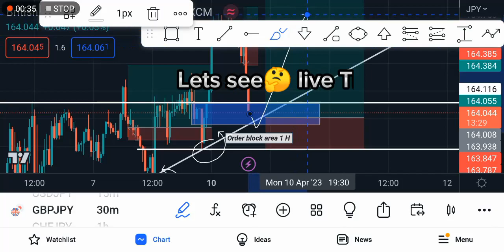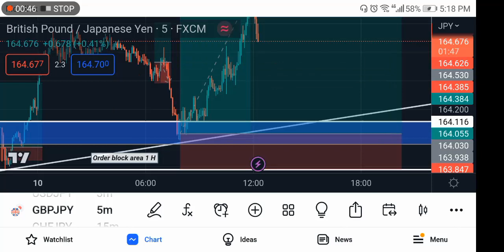Live Forex Trading: Using Sniper Entries to Maximize Profit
In this live forex market analysis, we'll explore the power of sniper entries and how they can be used to maximize profits in forex trading. You'll learn how to make precise, high-probability trades using sniper entry strategies, and see real-life examples of how these techniques can be applied in the market. Whether you're a beginner or an experienced trader, this video will give you valuable insights into one of the most effective trading techniques in the forex market. Join us for this exciting and informative session!

What are sniper entries in forex trading?

How do I use sniper entries to trade the forex market?

What are some common mistakes to avoid when using sniper entry strategies?

How can I identify the best sniper entry points in the forex market?

Can I use sniper entries in combination with other trading strategies?

How can I backtest my sniper entry strategy to see how it performs in different market conditions?